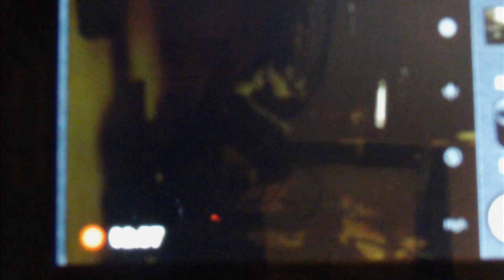Charlie Mason - Stolen Chord